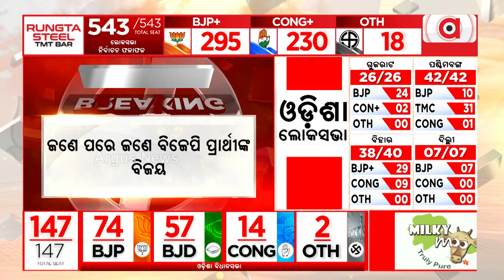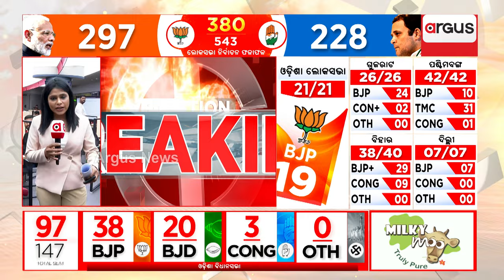ବ୍ରଜରାଜନଗରୁ ଅଳକା ମହାନ୍ତିଙ୍କୁ ପରାସ୍ତ କଲେ ସୁରେଶ ପୂଜାରୀ || Election 2024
ବ୍ରଜରାଜନଗର ଆସନରୁ ଅଳକା ମହାନ୍ତିଙ୍କୁ ପରାସ୍ତ କରି ସୁରେଶ ପୂଜାରୀ ବିଜୟୀ ହୋଇଥିବା ସୂଚନା ।